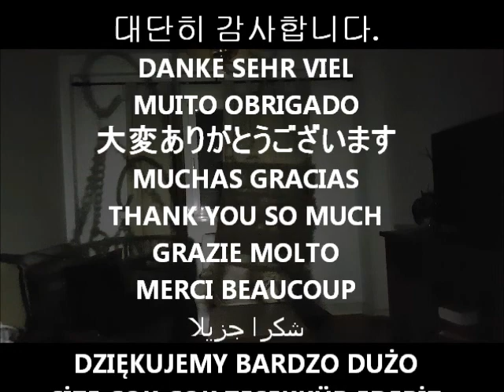Lights, shadows and cats.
Buena música y gatos divertidos.
Good music and cute cats, have fun.
良い音楽とかわいい猫、楽しい。